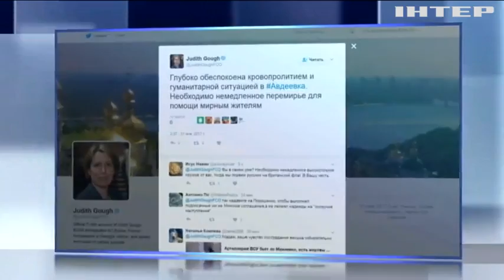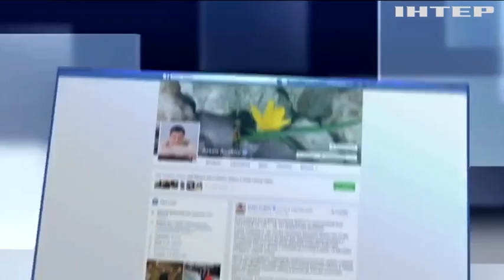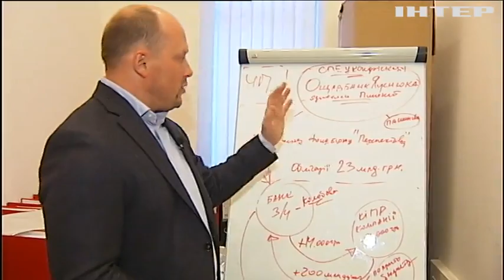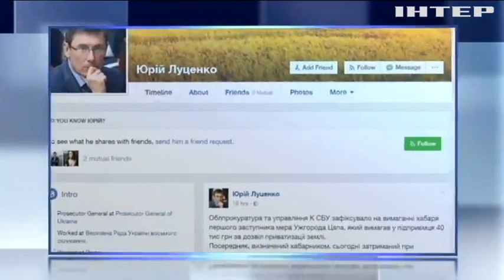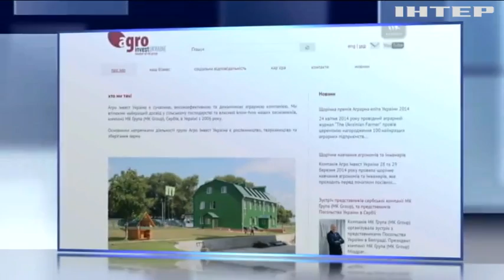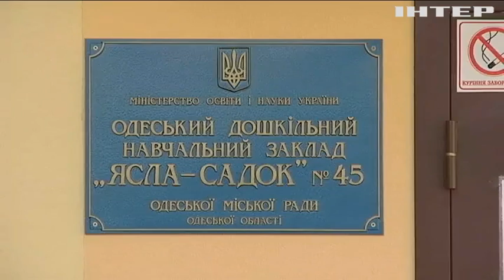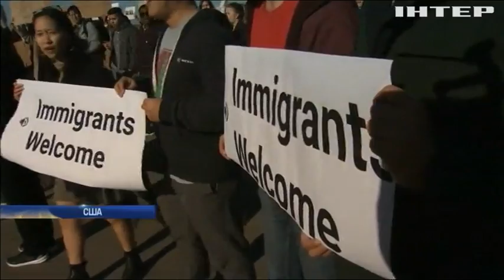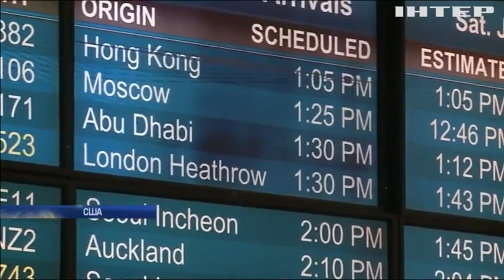Подробности, выпуск за 31 января 2017 года